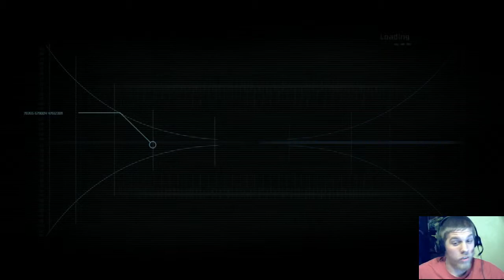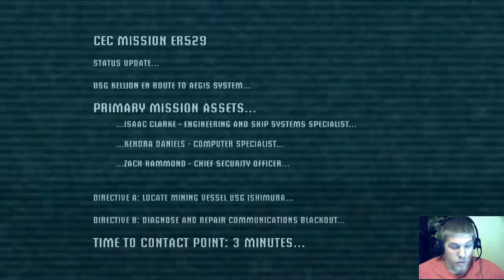Dead Space Playthrough! Episode 1 :Getting started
My first lets play video!
Playing Dead Space!